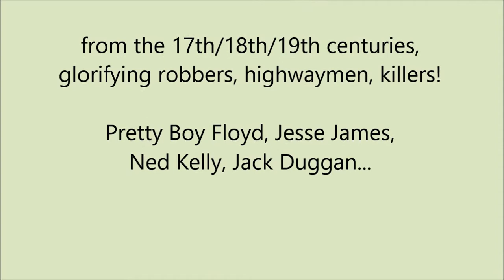A Song A Day 127: 'The Wild Colonial Boy', author unknown. This is the Irish version.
Based on a true story of Jack Donoghue, early 19th century.
Originally from Castlemaine, he became a bushranger, was eventually shot by the police.
The Australian version is different to the Irish version, has a few more verses.